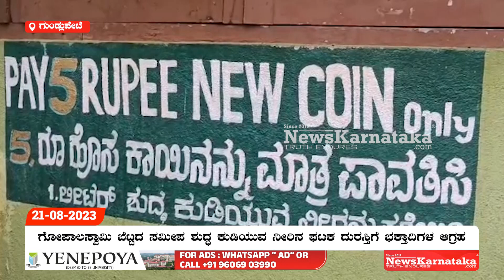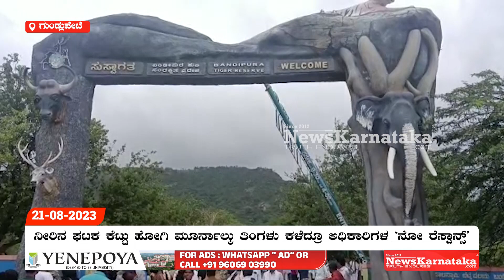ಗೋಪಾಲಸ್ವಾಮಿ ಬೆಟ್ಟದ ಸಮೀಪ ಶುದ್ಧ ಕುಡಿಯುವ ನೀರಿನ ಘಟಕ ದುರಸ್ತಿಗೆ ಭಕ್ತಾದಿಗಳ ಆಗ್ರಹ | News Karnataka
ಇತಿಹಾಸ ಪ್ರಸಿದ್ಧ ಗೋಪಾಲಸ್ವಾಮಿ ಬೆಟ್ಟದ ತಪ್ಪಲಿನಲ್ಲಿರುವ ಶುದ್ಧ ಕುಡಿಯುವ ನೀರಿನ ಘಟಕವು ಕೆಟ್ಟು ಮೂರ್ನಾಲ್ಕು ತಿಂಗಳುಗಳೇ ಕಳೆದಿದ್ದರೂ ಸಹ ಅರಣ್ಯ ಇಲಾಖೆ ಅಧಿಕಾರಿಗಳು ಗಮನಹರಿಸದೆ ಇರುವುದು ಭಕ್ತಸಮೂಹದ ಅಸಮಧಾನಕ್ಕೆ ಕಾರಣವಾಗಿದೆ.